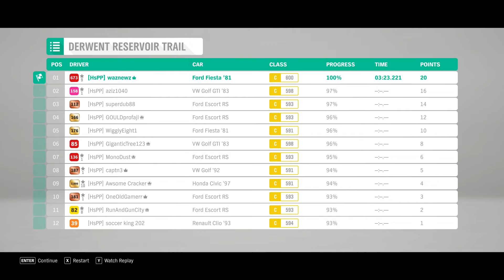Forza Horizon 4 - Series 14 - Summer - Horizon Heats - With Tune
Using The 1981 Ford Fiesta XR2.